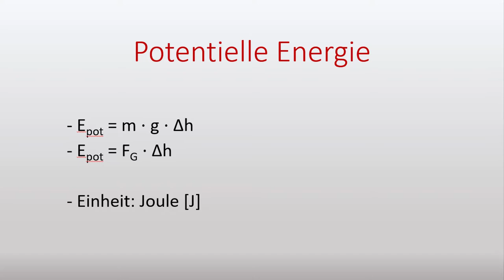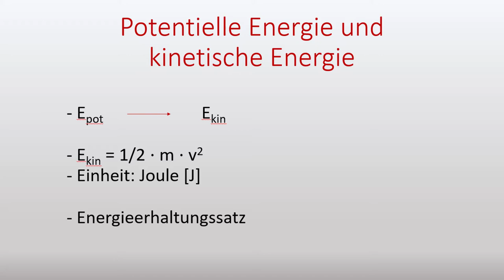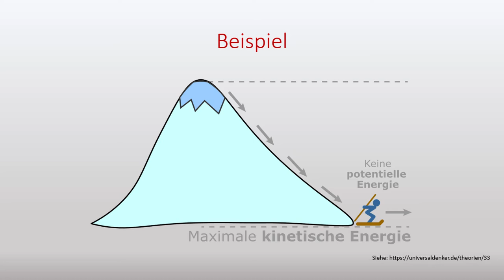Was ist eigentlich...potenzielle Energie? (freier Fall einer Kugel aus 2 m & 1 m Höhe auf Knetmasse)